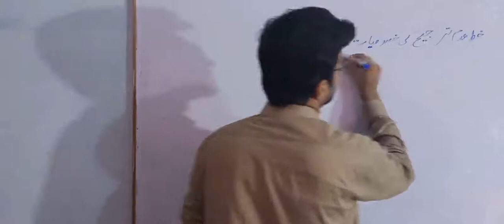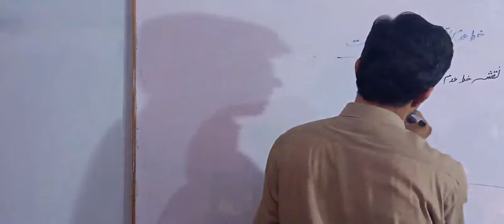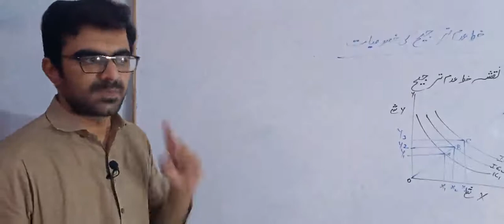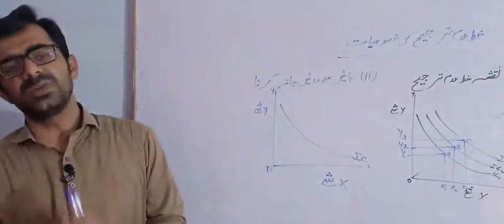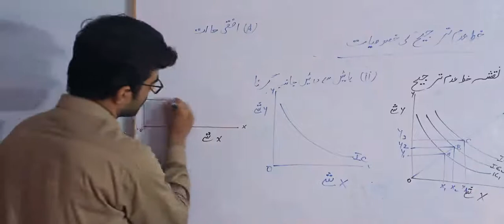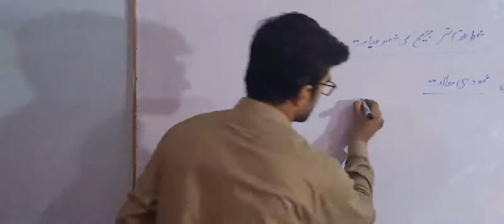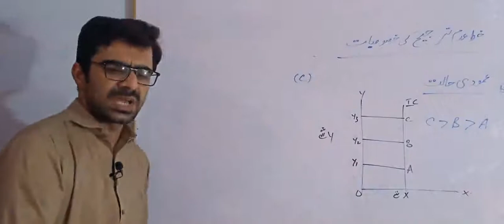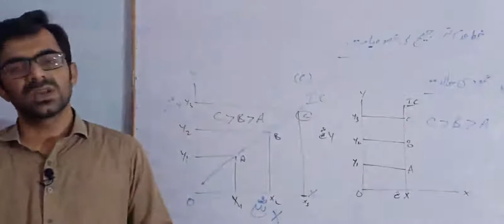1st Year-Economics-Ch.09-Charactristics Of Indifference Curve-Lecture 1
1st Year-Economics-Ch.09-Charactristics Of Indifference Curve-Lecture 1